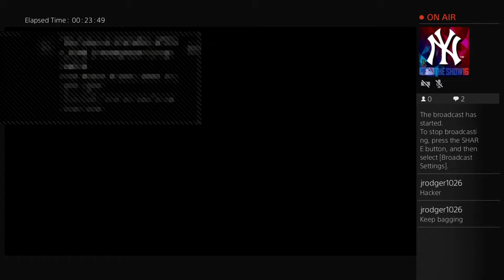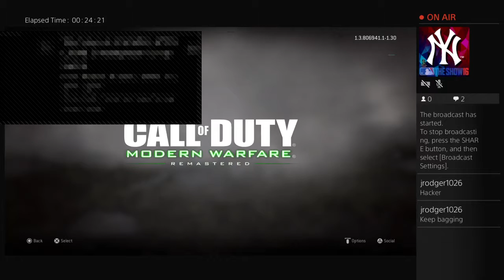Bill Fulton in action